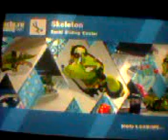Just Play - #251 Mario & Sonic At The Sochi 2014 Olympic Winter Games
Its bobsleigh time, Chaos Runnings?